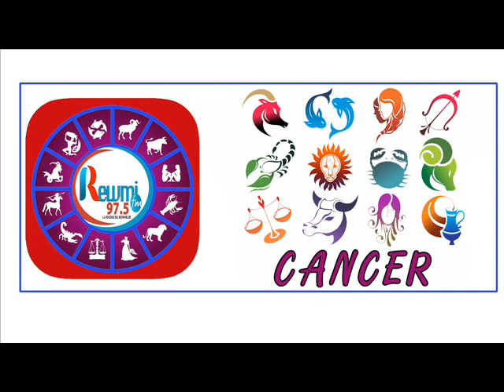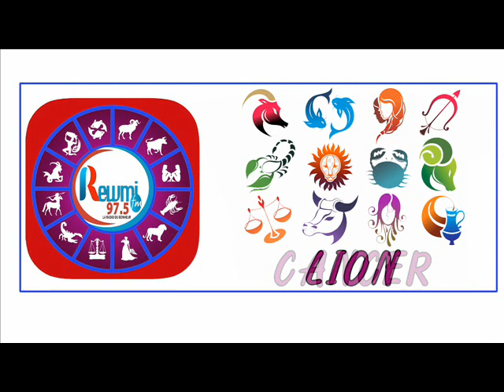Horoscope & Natif du jour de ce Vendredi 02 Octobre 2020